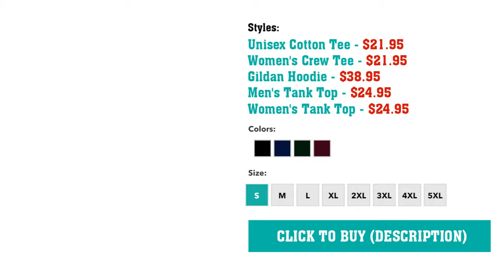Dr. Horrible For President T-Shirt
Because The Status Is Not Quo. Paid For by The Evil League Of Evil